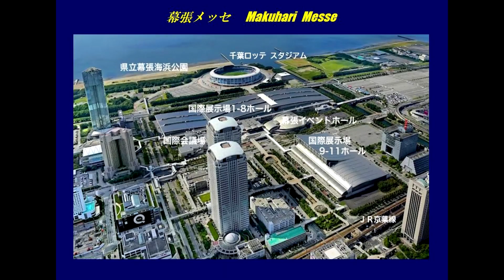‹TAS› 022 【クリンビュー／美人コンパニオン アピールタイム／Cleanview】東京オートサロン 2024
2024年1月12日（金）～1月14日（日） に千葉県の幕張メッセで開催された TOKYO AUTO SALON 2024